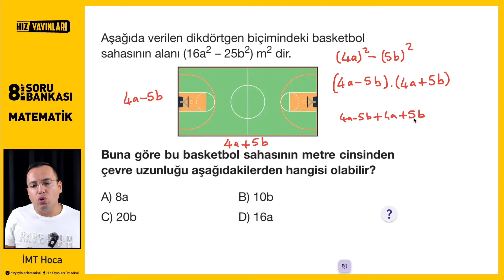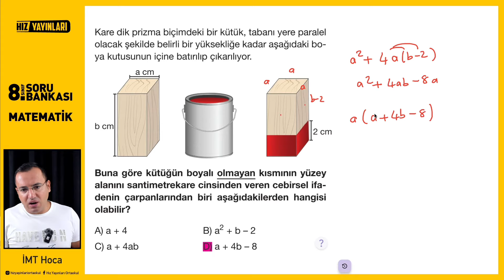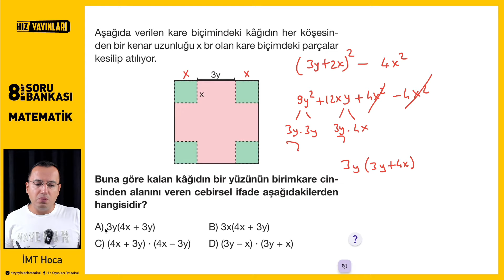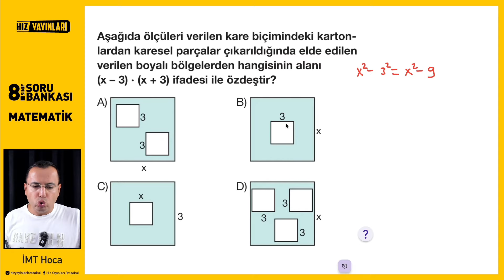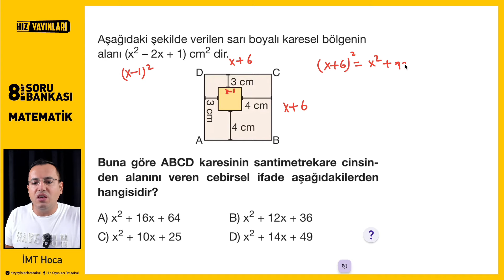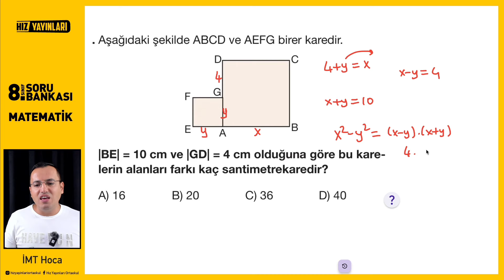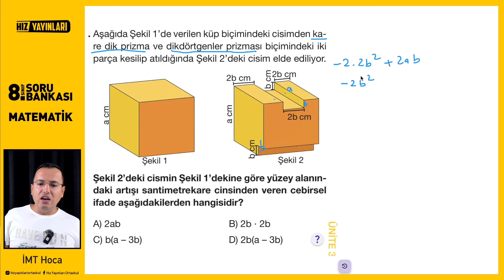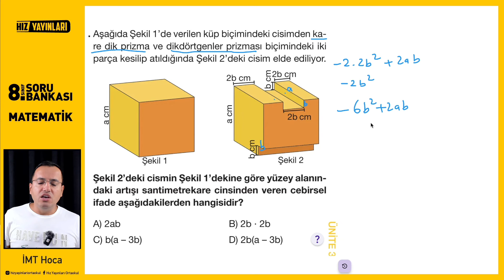Hız Yayınları 8.Sınıf LGS Matematik | Test-78 Soru Çözümleri (Cebirsel İfadeler)